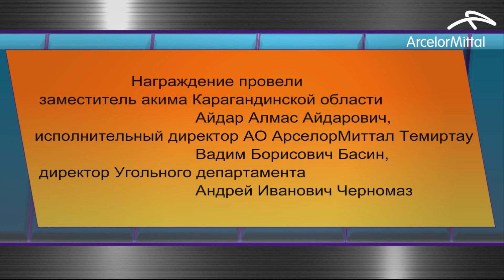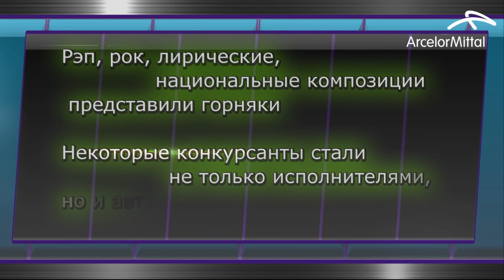День Шахтера 2018! ArcelorMittal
С размахом прошел День Шахтера в Караганде и городах спутниках! 25 августа В 19.00 в Центральном парке состоялся концерт с участием карагандинских танцоров и исполнителей.
Для зрителей также выступил певец Али Окапов и команда КВН «Азия-микс» из Бишкека.
На сцену вышли солисты ансамблей «Мерей», «Ауен», «Арай».
Праздничный фейерверк карагандинцы и гости города увидели 26 августа, в воскресенье.
Программа в честь Дня шахтёра также была приготовлена для жителей Шахтинска, Абая, Сарани. В этих городах 26 августа, прошли концерты с участием звёзд карагандинской и казахстанской эстрады, детские конкурсы.